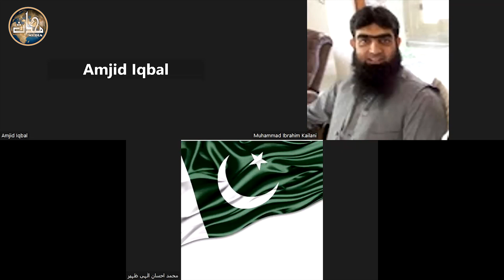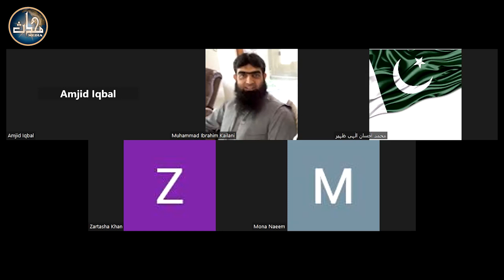LDN Islamic History Khilafat Abbasia (Sem 6) | Lecture 12